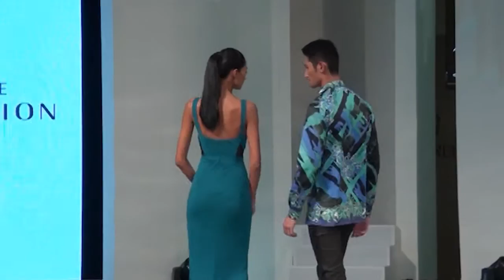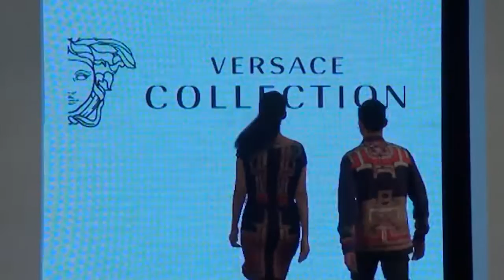CWFW 2015 VERSACE COLLECTION